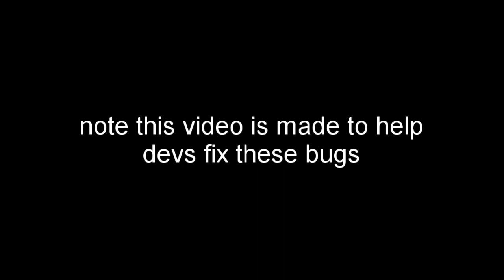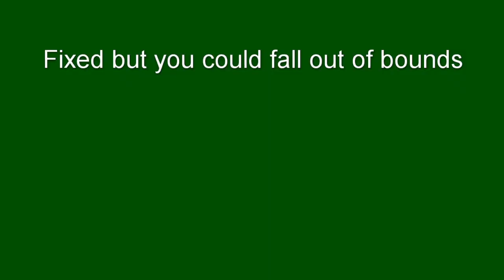Splatoon 3 Glitch's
Bugs in Splatoon 3 this video is mainly for devs to help fix them